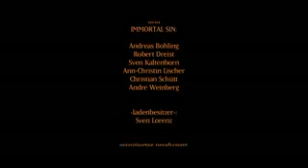Immortal Sin - Tanz Mit Mir